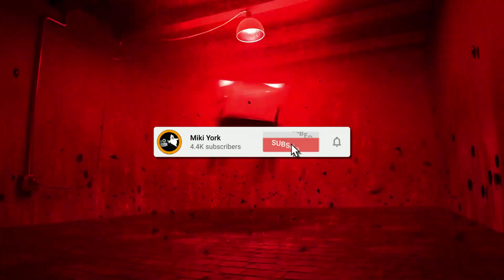Jennifer the Evil Doll - Panabox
I filmed another video using the Panabox spirit box, this time with the infamous Jennifer the haunted doll.
I try and communicate with a message from her previous answer, did she respond?